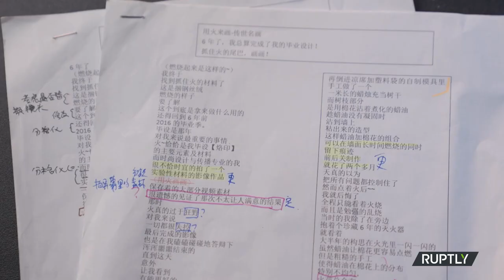The blazing replica of a well-known Chinese painting by a Shanghai artist makes its impression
One of the best works by Chinese artist Huang Gongwang, "Dwelling in the Fuchun Mountains," was recreated in soot by Shanghai-based artist Shu Huifen using a unique fire process. "The management of flame size is the most challenging aspect of fire painting. Even if fire is uncontrollable, you want to manage it so that it takes the shape you desire, "explained artist Shu Huifen, who used steel wool in her fiery paintings following a disastrous project she attempted to complete for her graduation using candle flame. Users of the Shanghai-based video sharing website Bilibili praised a video of Shu recreating the famous painting.